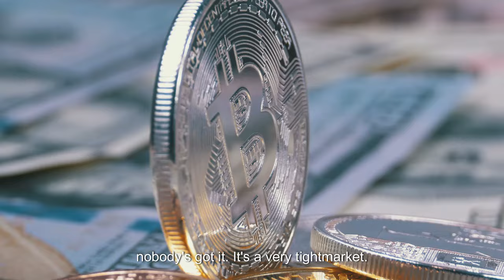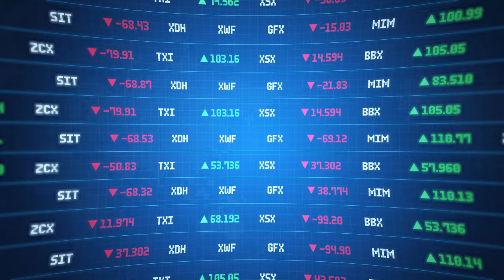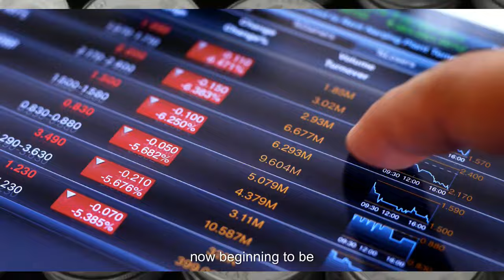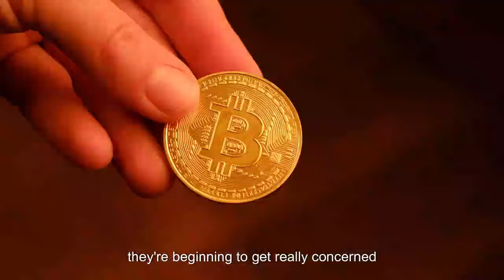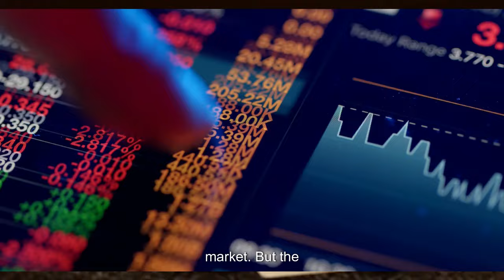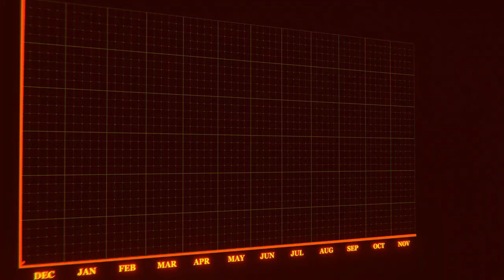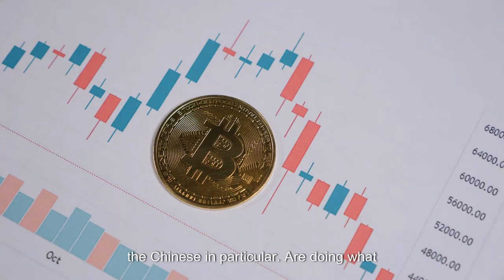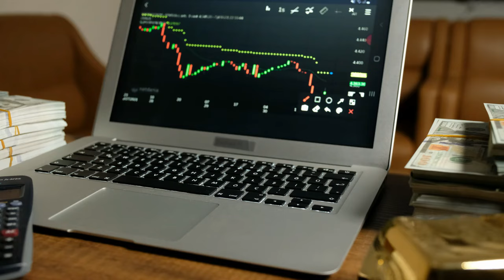Massive Silver Demand to Trigger a Historic Squeeze! - Alasdair Macleod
BE PREPARED! SILVER IS SET TO RISE 100X - ALASDAIR MACLEOD